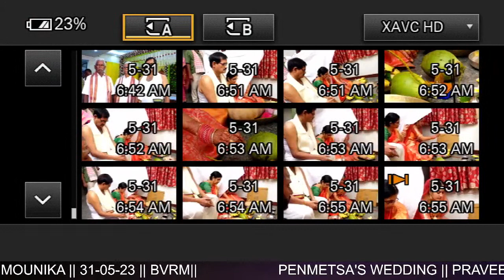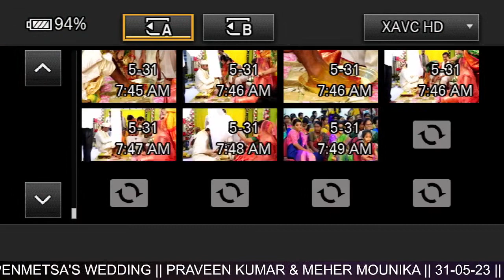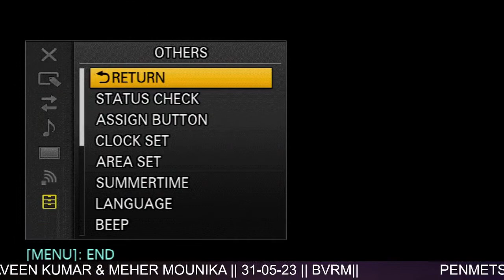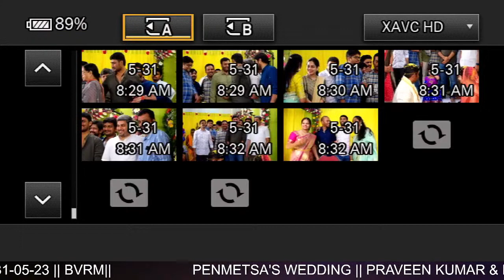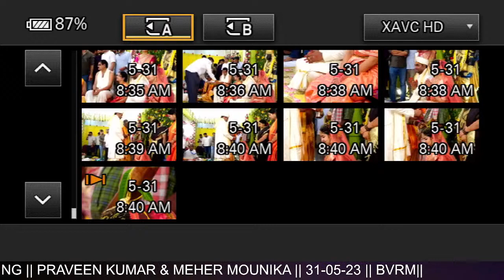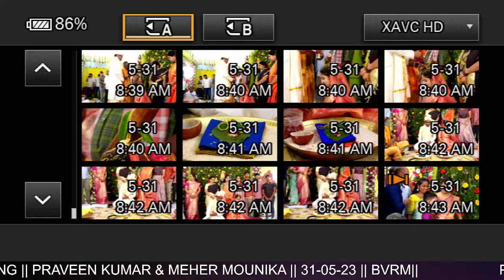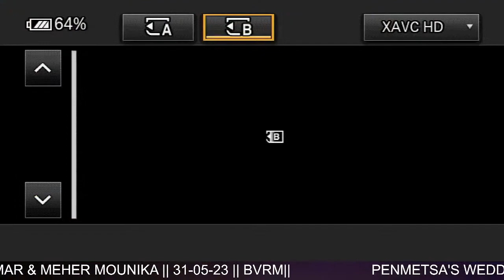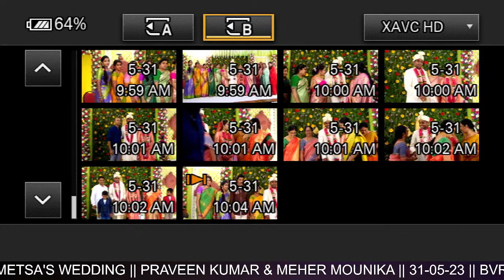PENMETSA'S WEDDING || PRAVEEN KUMAR & MEHER MOUNIKA || 31-05-23 || BVRM|SRINU PHOTOGRAPHY-9059123339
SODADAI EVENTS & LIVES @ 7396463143